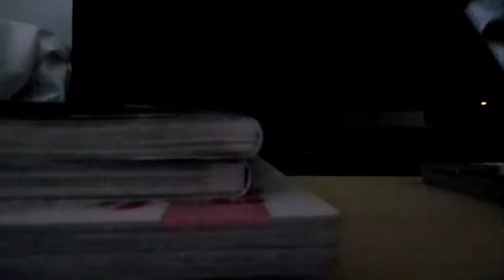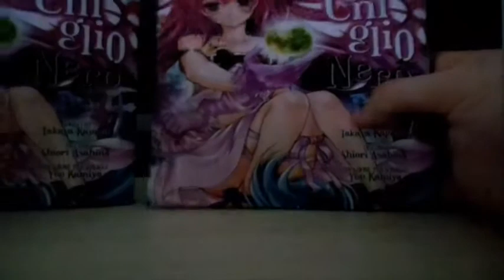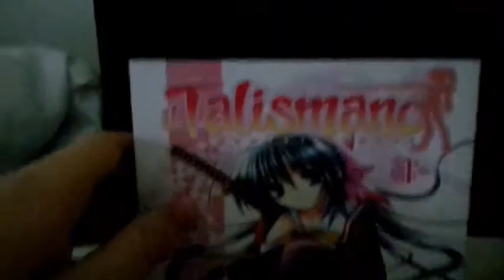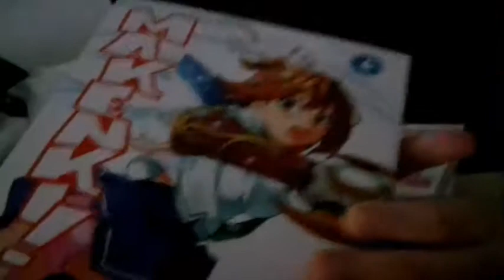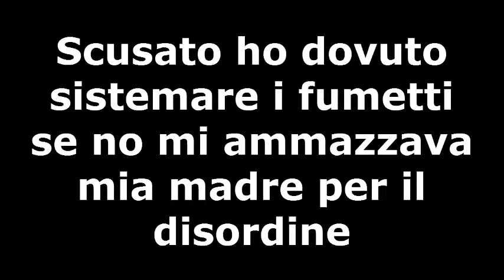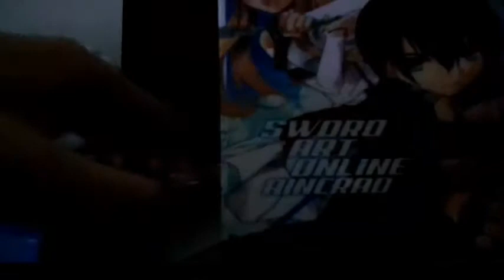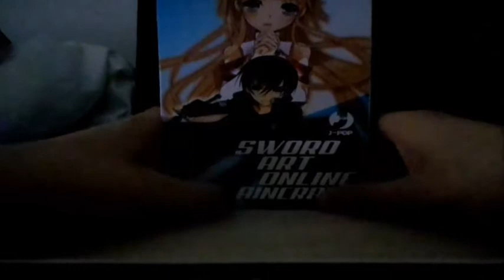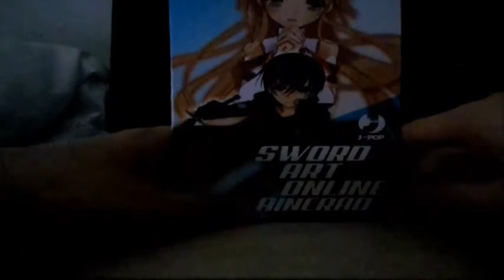Video Acquisti Giugno e Luglio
Salve ragazzi questo video Acquisti dirò molto stronzate ve lo dico subito e per il video di inazuma eleven Go Luce e Ombra devo fare la intro e poi lo carico ve lo prometto, Adesso vi metto il costo di ogni fummeto ke ho comprato:
La mia Amica Strega n 1 e 2 costa 5.90 entrambi$
CrimsonWolf n 3 4.40$
CrimeZone N 1 4.50$
Kenichi N 3 4.20$
Il Coniglio Nero n 1 4.50$
Il Talismano n 1 4.50$
Alflame Inferno n 1 5.50$
Makenki n 6 4.50
Box Di Sword Art Onile n 1 e 2 11.80$
Prossimo video leggo recensione di Sword Art Onile il manga
e per la prossima serie dopo Ib scrivetemi qui sui commenti o se no me lo scrivete su facebook il mio nome è Andrea Brandizi
(Se ho messo qualcosa ke viola il Copyright chiedo enormemente scusa)